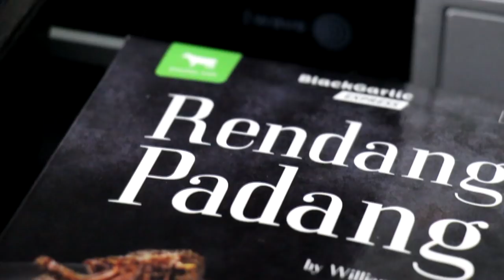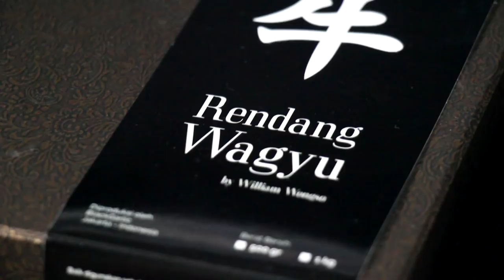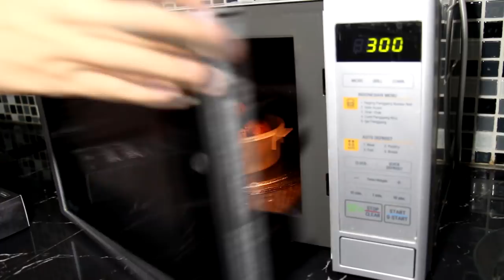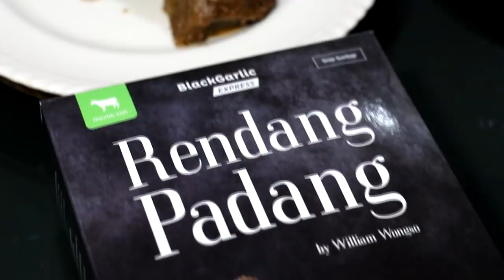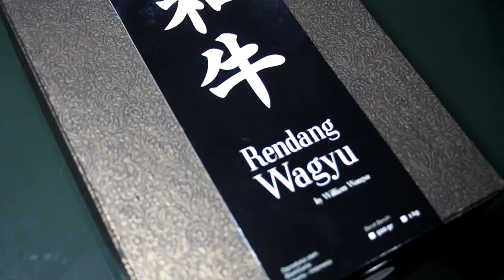DIBIKININ RENDANG WAGYU ENAK!!! oleh CHEF WILLIAM WONGSO PAKAR KULINERAN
Ini bukan sembarang rendang, tapi Rendang Wagyu yang enak dibikin oleh pakarnya sendiri William Wongso. Ciamikkk!

2. Atau pilih produk rendangnya di alamat ini
3. Setelah order dan checkout, dapatkan diskon 10% dengan cara memasukan kode voucher: enjoyaja

Customer Service
LINE @blackgarlic

Jam customer service
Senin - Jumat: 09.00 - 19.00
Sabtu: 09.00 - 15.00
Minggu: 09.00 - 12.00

RATING & REVIEW Enjoyaja.com:
Wagyu Rendang: 9.5/10
Rendang Padang: 8.75/10
Bebek Rendang: 8.5/10